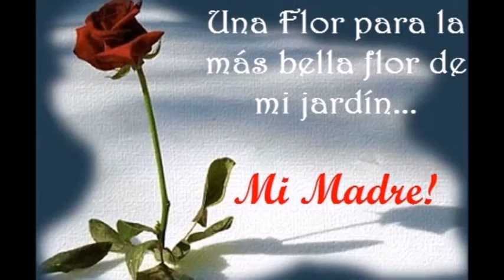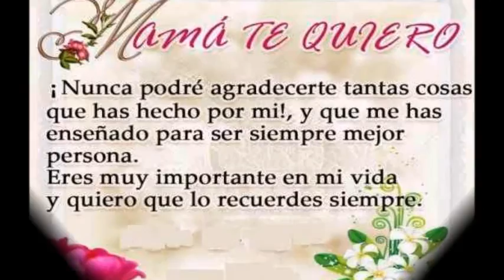AMOR DE MADRE GLORIA ALZATE